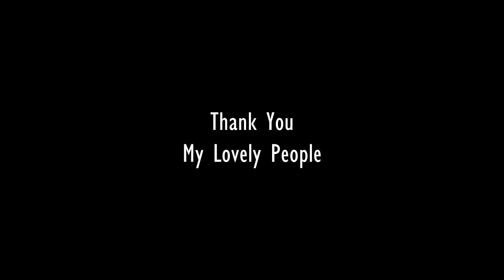Beautiful Day (Sanu Dharan & Ann George)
I Wrote this song on a Sunday morning. I was feeling lazy and i took my guitar- That's how the track was born